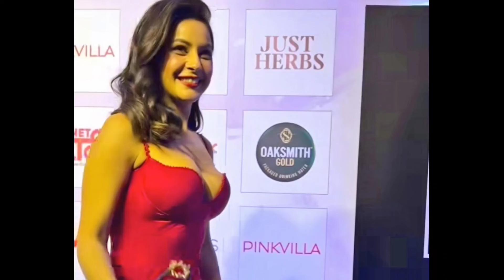Ananya Pandey ने अपनी Speech मे लिया Shehnaaz का नाम अब फिर बवाल